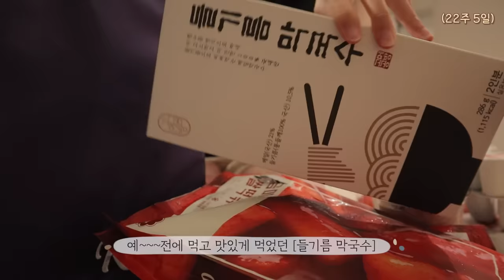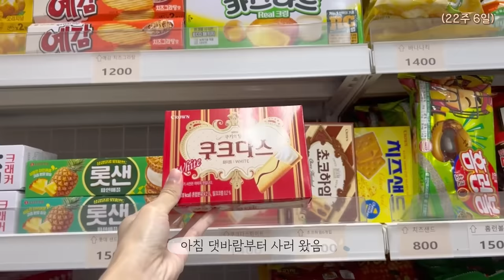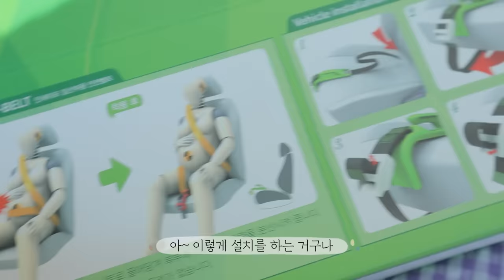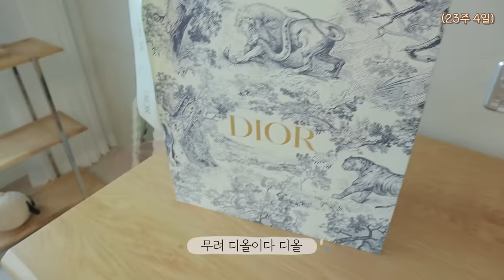VLOG 임산부 먹방과 디올 언박싱🎁+집구조 바꾸기!, 임산부 필수템!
바디필로우_해피테일즈
칼, 나무도마_헤리터
커트러리_ 장네론 라귀올 커트러리 세트
흰색 식기 세트_ 코스타노바
에어프라이어_보토 로티세리 10L
토스터기_무인양품
침대 프레임_우디크